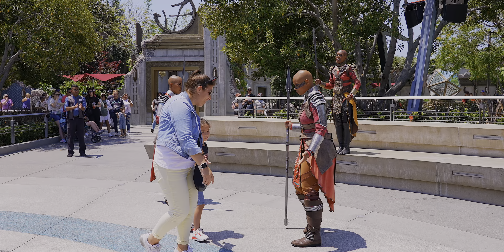Warriors Of Wakanda: Avengers Campus Show at Disneyland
In this video, Jake watches the Warriors of Wakanda show in Avengers Campus at Disney California Adventure Park.

This video was filmed in 4K at the Disneyland Resort in Anaheim, California. All views expressed in the video are Jake’s own and do not represent the views of any public/private entity.